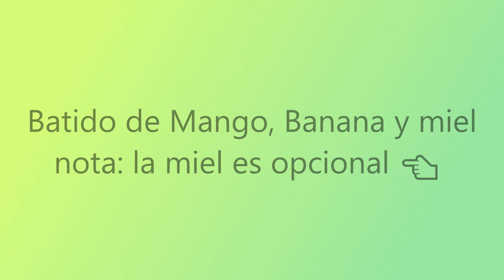Batido de Mango y Banana Facil y rapido ☝️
Batido de Mango y Banana Super rapido facil y delicioso ☺️ 🍌